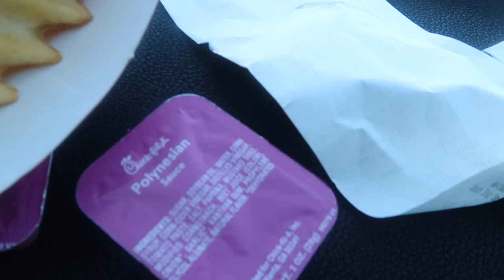Vlogmas Day 14 | He Doesn’t Want To Go Shopping With Me | Bath And Body Works Body Care Sale | DITL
Welcome!!!